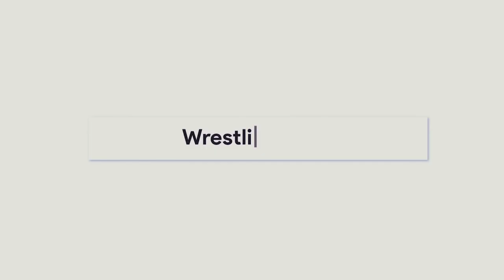Vorwürfe gegen Alberto El Patron fallen gelassen! Daniel Bryan vor Wechsel (WWE News, WrestlingNews)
𝗤𝗨𝗘𝗟𝗟𝗘𝗡:
Dave Meltzer, Ryan Satin, Mike Johnson, Bryan Alvarez, Aaron Rift, WWE